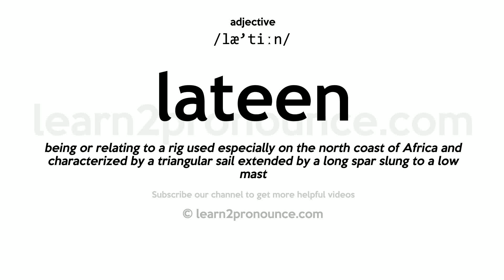Pronunciation of Lateen | Definition of Lateen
Lateen pronunciation | How to pronounce Lateen in English?
/læ`tiːn/
Meaning of Lateen | What is Lateen?
(1) (a.) Of or pertaining to a peculiar rig used in the Mediterranean and adjacent waters, esp. on the northern coast of Africa. See below.
What is Lateen | Lateen meaning and definition?